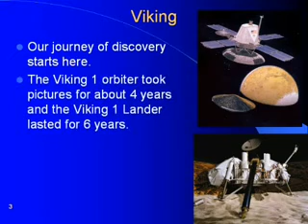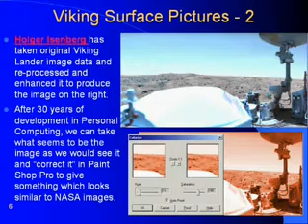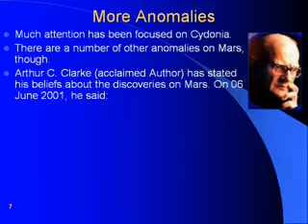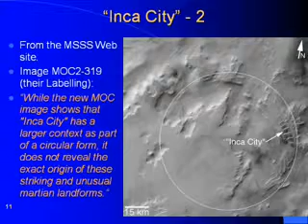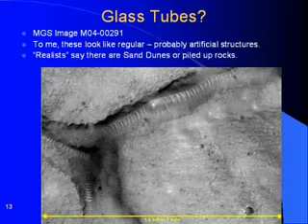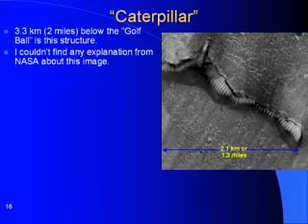MARS ANOMALIES PART ONE